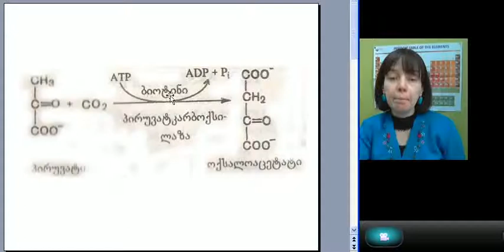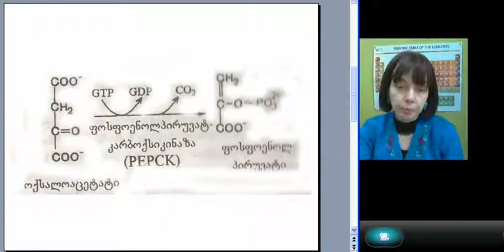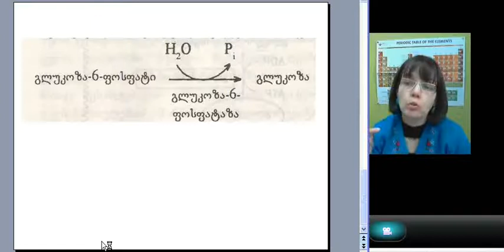ქეთევან კუპატაძე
ზოგადი ბიოქიმია, ლექცია 6, ნაწილი, 7, გლუკონეოგენეზი.